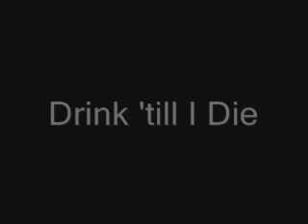Bad News - Drink Till I Die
All I wanna do is drink as much as I can. That's why I'm a member of a Heavy Metal band.